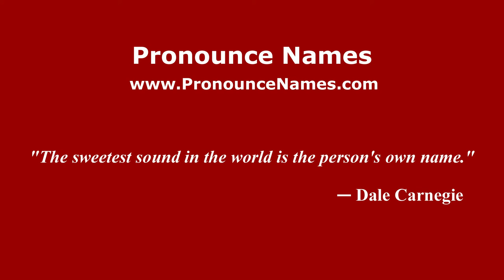How to pronounce Laura Cutina (Romanian/Romania) - PronounceNames.com